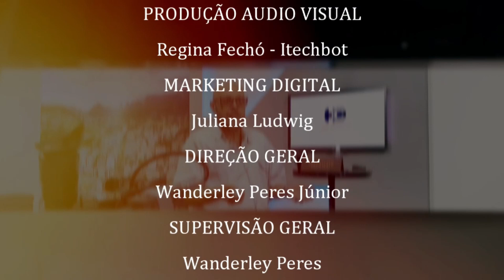Programa HC - Entrevista com o médico Neurocirurgião Dr. Guilherme Wanderley